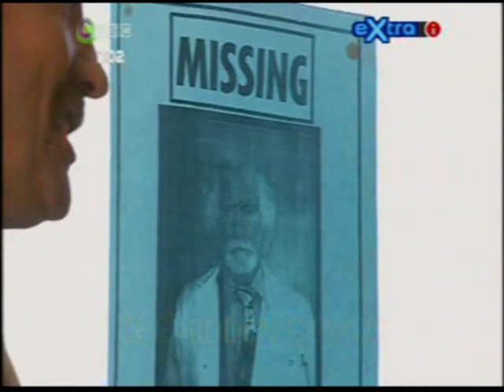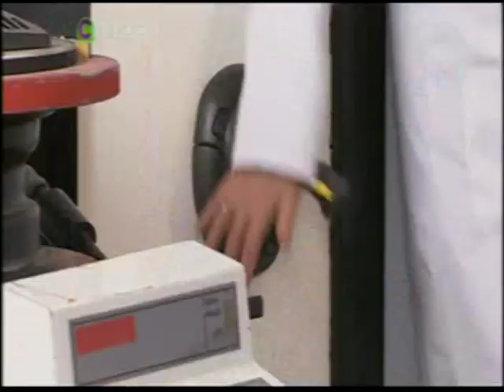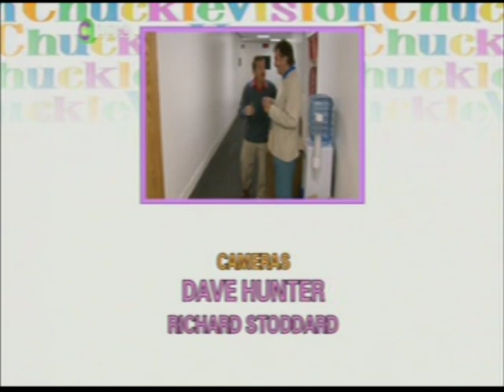ChuckleVision 14x10 The Hidden Genius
Reuploading all my ChuckleVision episodes from my old Chucklevision Entertainment channel.